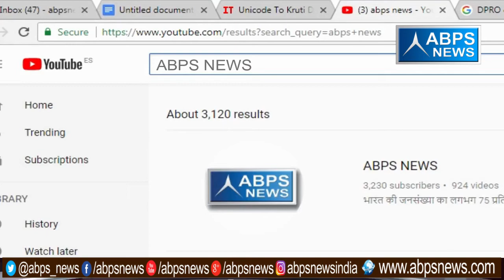अखबार की बात ए बी पी एस के साथ | Ajay Pratap Singh | Aarti Singh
अखबार की बात ABPS के साथ   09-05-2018
ABPS NEWS
Anchor : Aarti Singh & Ajay Pratap Singh
Camera & Edited By : Devraj singh